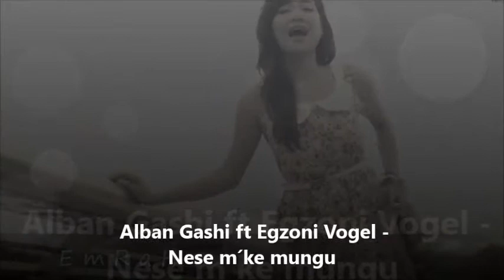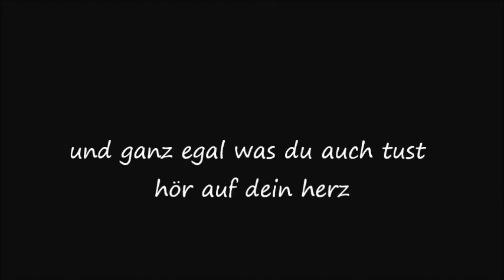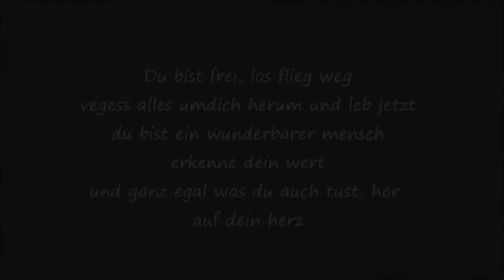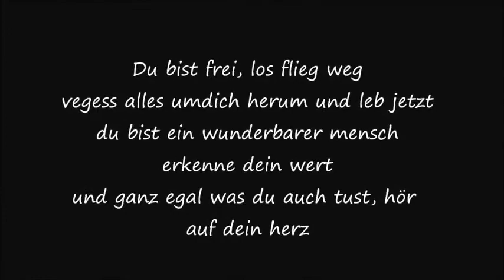Alban Gashi ft Egzoni Vogel - Nese m´ke mungu (Official Video HD)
Beat - AlbaRecords
Inqizim - Studio Egzoni
Mix - AlbaRecords